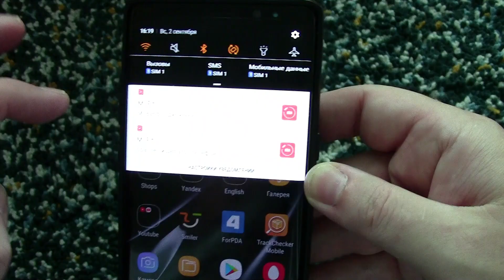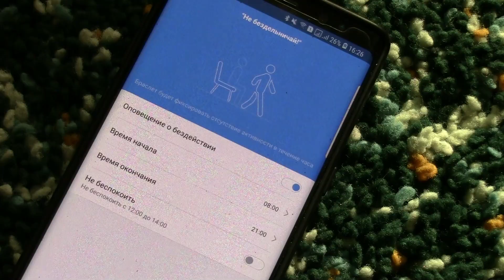Xiaomi Mi Band 3 – третий удар!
Огромная популярность первых двух фитнес-браслетов от Xiaomi вдохновила компания развиваться в этом направлении. И в этом году Xiaomi выпустили уже третью версию браслета.
Я просто не мог обойти стороной этот гаджет и уже почти неделю являюсь счастливым обладателем. Поэтому могу поделиться с Вами небольшим опытом использования Xiaomi Mi Band 3.